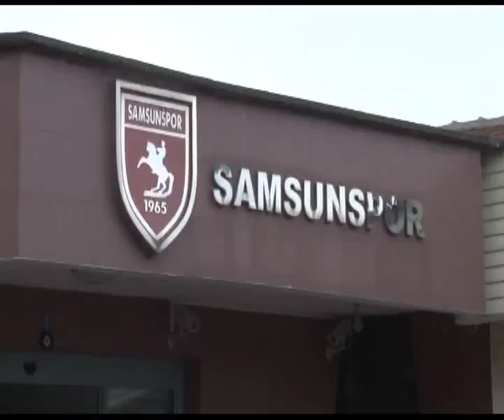SAMSUNSPOR'DA ŞOK İSTİFA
Samsunspor Sportif Direktörü Coşkun Zeren, özel işleri yüzünden Samsunspor’daki görevinden ayrıldığını belirtti.